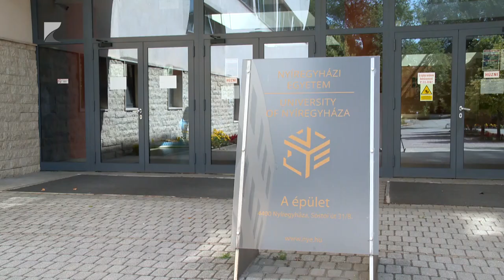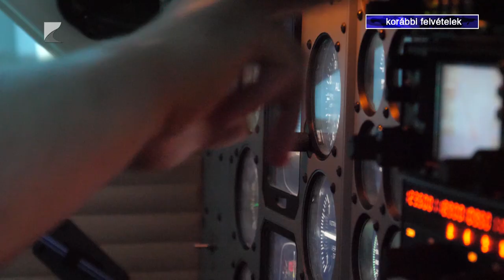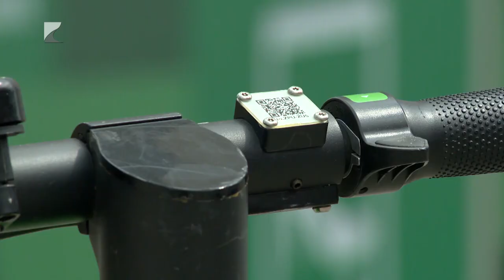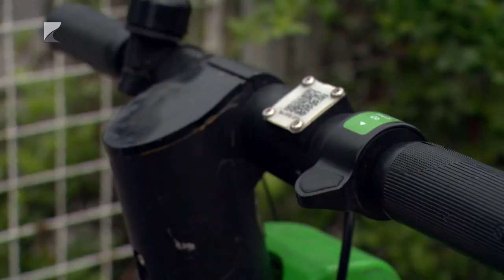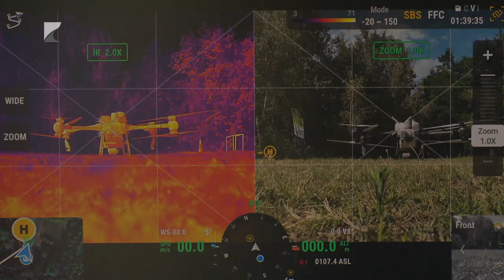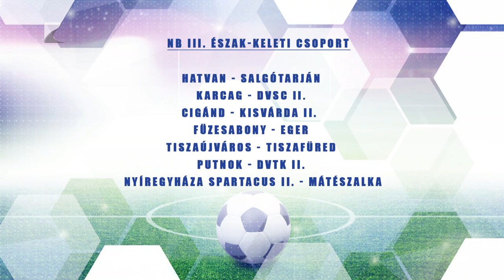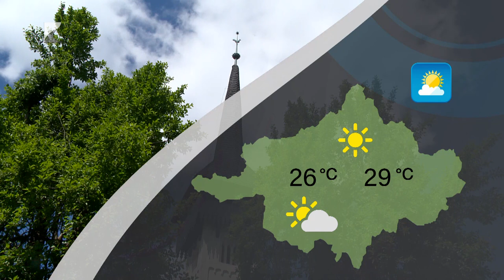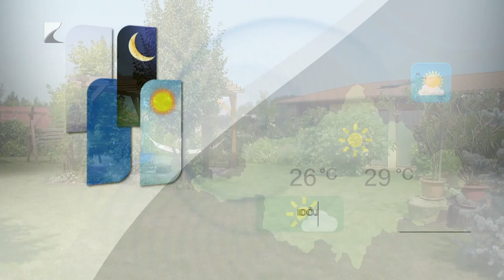Híradó - 2024.07.25. Kölcsey TV